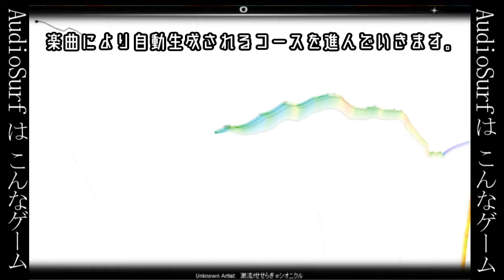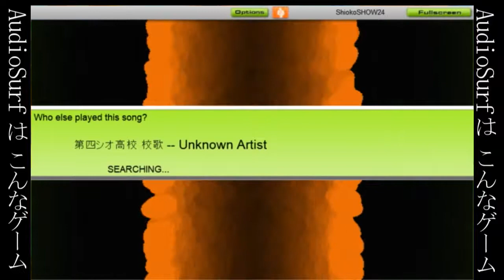【Steam】珍道中？シオ兄さんが行く！特別号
今日は趣向を変えて、
Steamで販売されているおススメゲームをご紹介～。
何が出るかな？何が出るかな？
「Audiosurf」！980円！！
なんと発売から10年経ってました（2018年現在）

2018/8/30追記　2:02　の灰色ノーツですが、
時間経過で消えるようです。

おはようございます！シオコ / ヒャクブンノイチPと申します。ボカロPしてます。
VOCALOIDとドラえもんと太鼓の達人が大好きな男の子（19）です。

そのときの感情や考えを大切にして
自分らしい世界観の曲を作ります。

してくださると、とっても嬉しいです。
ぜひ皆さんお願いします。